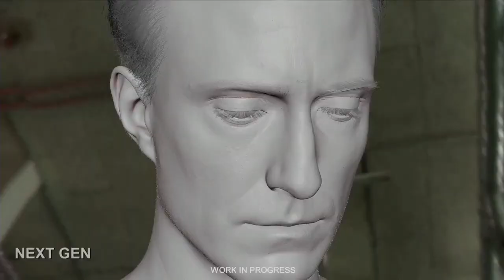New NFS Game?? | Top Gaming News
EA Play Live took place last week and we got a lot of juicy news for you from GaminMadness. Tune in to the latest episode of the Top Gaming News from GaminMadness and GamerConnect